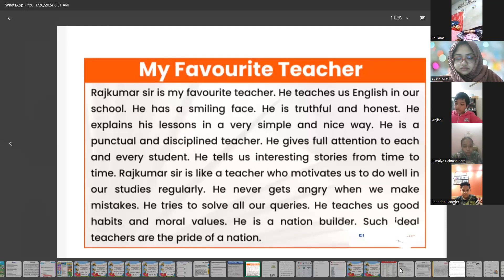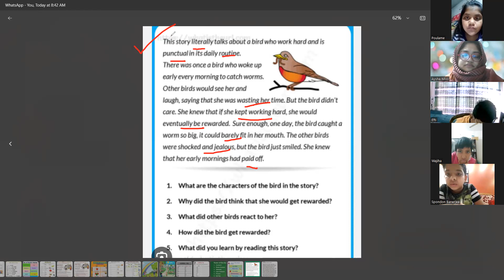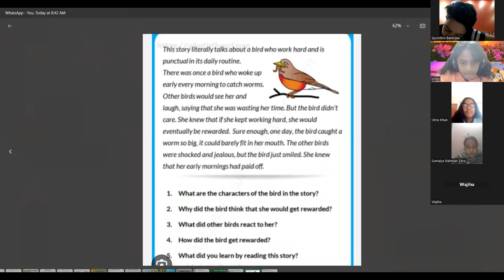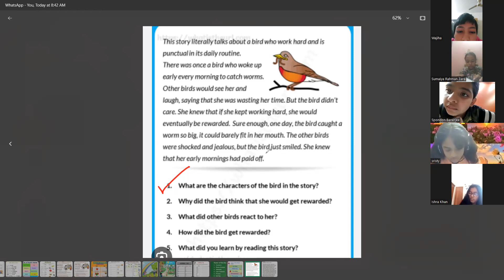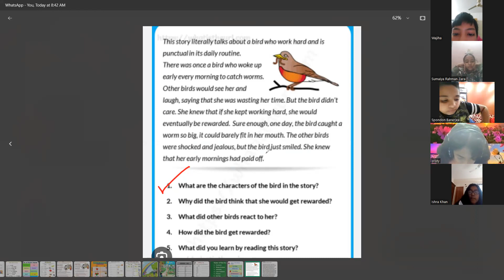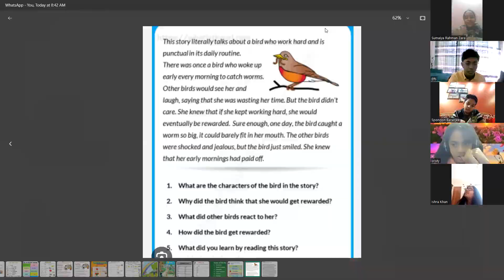Kids English Spoken (class 3-4)batch-2, 09-02-24